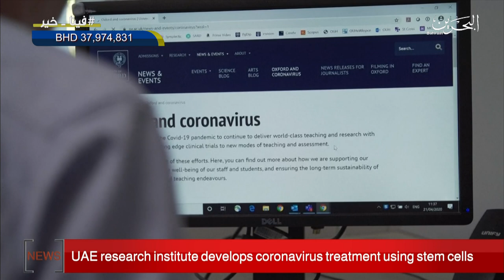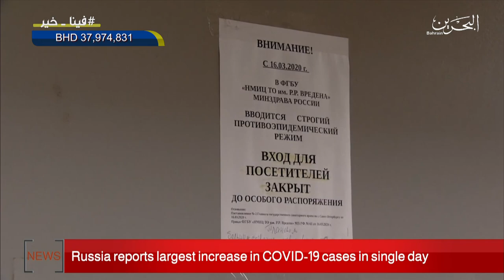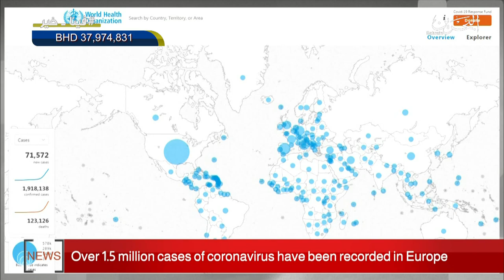BAHRAIN NEWS CENTER : ENGLISH NEWS 02-05-2020